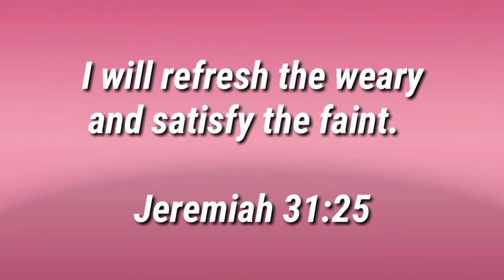Yogurt Ice cream...my healthy recipe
Healthy ice cream recipe
mei tv
Mei Goodness